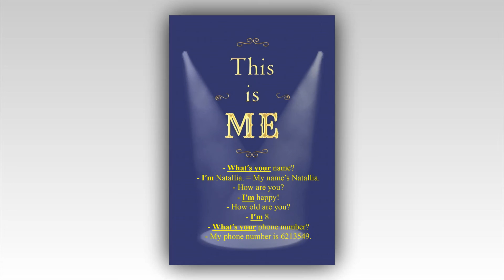This is me Spe@k English